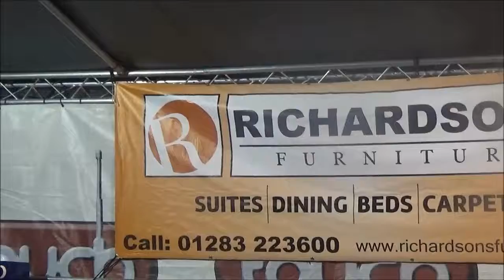April Davies - cover of "I came here for love" - Swad lights 24.11.17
April Davies cover of "I came here for love" @ Swadlincote Christmas lights 24.11.17